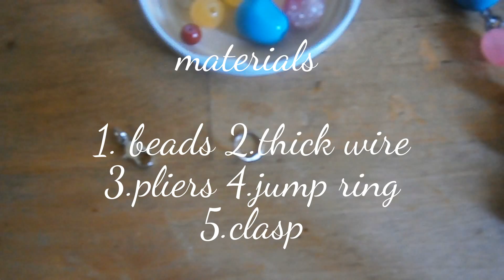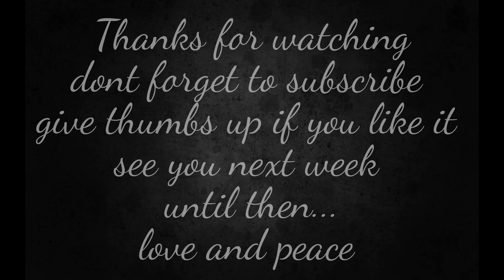Diy How to make a wire beaded necklace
Hello friends. This week video is how to make a wire beaded necklace.